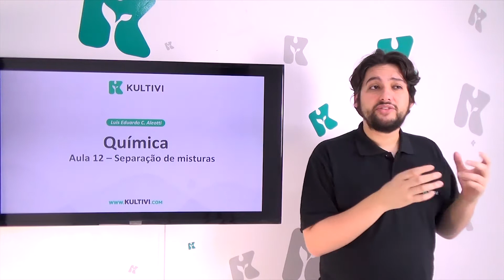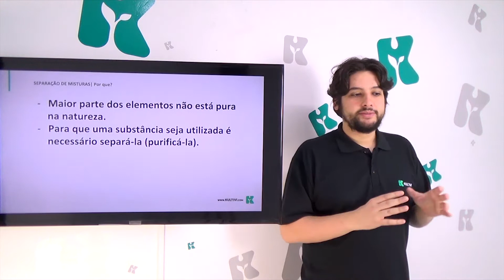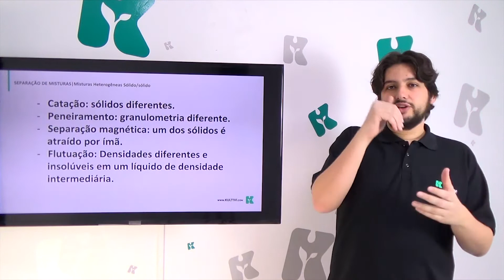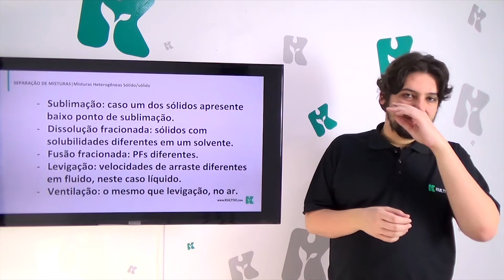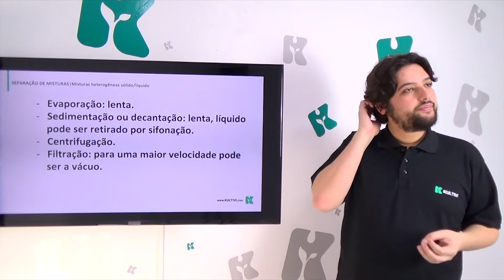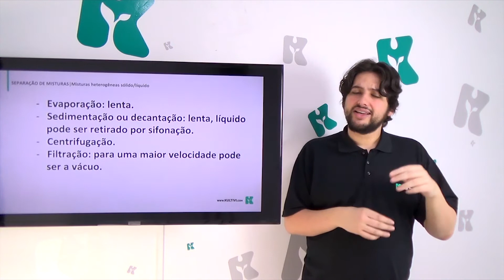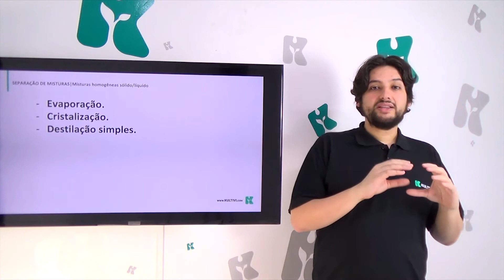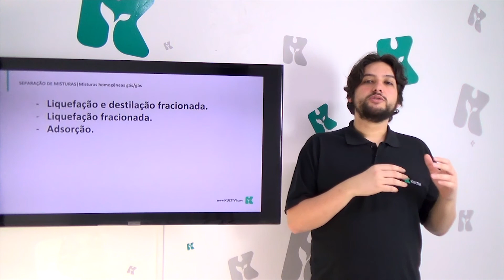Química | ENEM - Separação de Misturas | CURSO GRATUITO COMPLETO